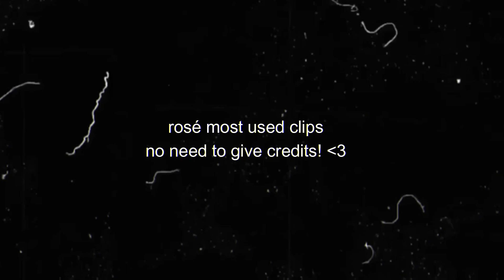rosé most used clips for editing/edits!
↳ ❝ [open me] ¡! ❞
♡˗ˏ✎*ೃ˚ :🍰

✧･ﾟ: *✧･ﾟ:*
- you don't need to give credits! :)
🥐link to download this video (1080p):

✧･ﾟ: *✧･ﾟ:*
📱SNS ✧˚ · .

✧･ﾟ: *✧･ﾟ:*
Non-profit, educational, or personal use tips the balance in favour of fair us